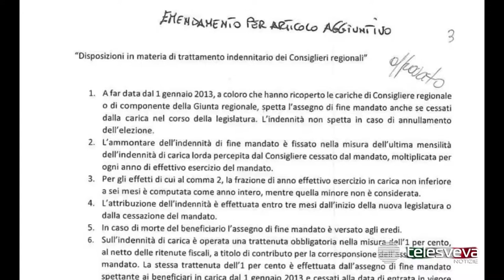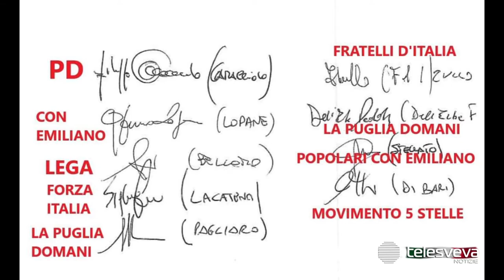PUGLIA | Assegno di fine mandato ai consiglieri regionali, Emiliano prende le distanze